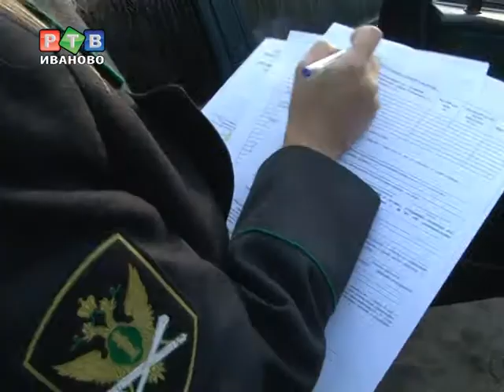Заплати налоги - и езди спокойно!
Покупка машины -- настоящий праздник для каждого автолюбителя. Но нужно не забывать о том, что существует транспортный налог и оплачивать его надо вовремя. Иначе есть риск потерять любимое авто